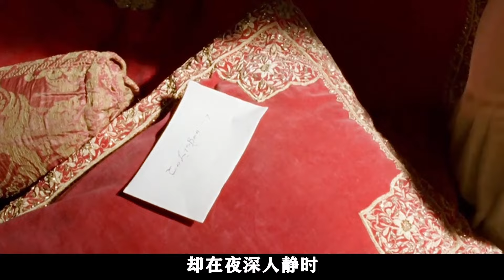英国史上最强的“老牛吃嫩草”，50岁的伊丽莎白女王，恋上了19岁的情人养子，送他万贯家财却养了头白眼狼，竟然想要她项上的王冠。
简介：　伊丽莎白向法国的新教徒亨利四世提供了军队和钱财来让他获得法国王位。在八年战争中他向荷兰的新教徒奥伦治亲王威廉一世（沉默者）提供军队来让他反抗西班牙的统治。不但如此，1568年弗兰克·德雷克爵士和约翰·霍金斯爵士领导的一支贩奴舰队被西班牙皇家海军重伤后，西班牙的运财舰队不断受到英格兰海盗的劫掠。西班牙国王菲利普二世决定以玛丽之死为借口入侵英格兰来击退英格兰对西班牙在欧洲大陆和在其海外殖民地的挑战。
　　1588年九月的一场大风暴和伊丽莎白的海军将领们击败了西班牙派出的无敌舰队。虽然如此，西班牙1589年击败了一个更大的英格兰反击舰队。这场战争一直延续到1604年，双方打了个平手，不论在海上还是在陆上英格兰并未能占上风。从1594年起在爱尔兰还爆发了一场游击战。
　　伊丽莎白最后几年的宠臣是罗伯特·德弗罗，他是莱斯特伯爵的养子。她甚至原谅了他的一些轻罪，但罗伯特1601年参加了一场暴乱，伊丽莎白不得不将他处死。

一口气看完《都铎王朝》！亨利八世为了生儿子，想方设法换老婆，大老婆被离婚送到乡下修道院等死，小老婆被污蔑送上断头台。
一口气看完《毒蛇王后》第一季！落魄孤女摇身一变美艳坏女人，把握权势手刃仇敌，堪称爽文大女主的人生！